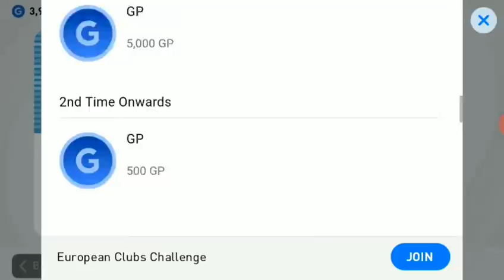Pes 2021 opening video malayalam pes 2021 mobile new black ball opening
Important Info Regarding the Update The latest update to PES 2021മൊബൈൽ was released on 13/02/2021. Approximately 1.6 GB of free space will be required to install this update, so please confirm that you have enough room on your device before beginning the download. Given the size of the file, we highly recommend that you connect to a Wi-Fi network to download it. Additionally, we have received reports from some users indicating that Google Play does not always display the correct download size. As a result, we urge you to wait a while even after the download progress bar has reached 100% to ensure that your device is able to finish downloading the complete file. If the file doesn't finish downloading, you will be unable to boot the game. You will also not be able to complete the update if you do not have enough space to install the file. We realize that this process is counterintuitive, and we apologise for any inconvenience caused. Furthermore, as a show of appreciation for your continued support, all users that download the update by 01:59 (UTC) on 17/08/2021 and open the Inbox will receive a "Black Ball" Special Agent. Once again, we thank you all for your continued support of PES 2021. ■ Experience eFootball's Online Mobile Matchplay Here at the PES team, the eFootball PES 2021 mobile update represents another tremendous stride towards realizing our goal of providing fans with the most immersive competitive football simulation ever created. For us, the core concept of PES is defined by the type of heart stopping thrills that can only be experienced when facing off against real people in real time. This idea is embodied by our new title – eFootball, which symbolizes an unprecedented fusion between esports and football. In alignment with this, PES 2021 will redouble the series’ focus on providing fans the world over with fun and creative ways to compete against one another, in both local and online multiplayer. ■ The Thrill of Console Football on Your Mobile With eFootball PES 2020, we've taken the same critically acclaimed console gameplay that won E3 2019's "Best Sports Game" award, and distilled its essence to bring you the most authentic mobile football experience to date. Take command of the ball with a new lease of creativity thanks to the brand new "Finesse Dribble" technique, developed in collaboration with iconic Spanish midfielder Andrés Iniesta. Other enhancements to trapping and overall ball control will also enable you to take advantage of small differences in the way each player handles on the pitch. We've also added the 'Inspire' system, which allows certain players to influence the way in which nearby teammates behave. The sum total of these parts is an experience that accentuates player individuality, lending increased importance to choosing the right players for the right situations and tweaking your formation to perfection. ■ Real-Time, Online Matches Experience local matchplay with a friend on the same couch, or register a friend online to play together over the internet. In "eFootball", you can face off against users from around the world, enter time-limited competitive events and enjoy the very best high-intensity esports gameplay. ■ New items added to the SHOP - 7 purchasable squads - "myClub Coins + Bonus" packs *See the SHOP for details [System Requirements] This app is an online game. Please enjoy the game with stable internet connection. [Title display] If you select Japanese in the language settings of the game application, [eFootball Winning Eleven 2020] will be displayed. If you select other than Japanese, [eFootball PES 2020] will be displayed.